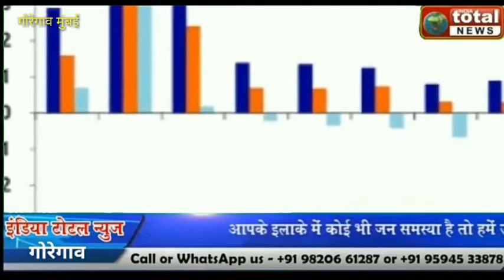गोरेगाव (प) येथे बळीराजा इंटरप्राइजेस चे समीर देसाई यांच्या शुभहस्ते उदघाटन....